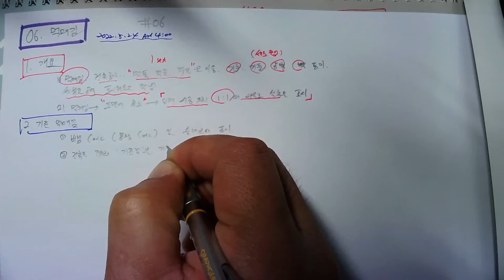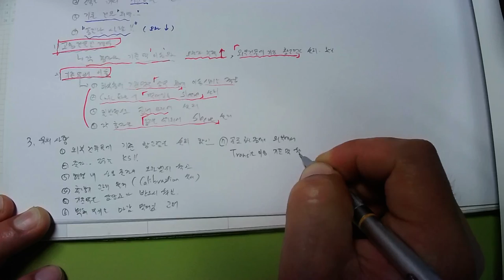제7강[02_가설공사(06_먹매김)_ 2022.5.24.촬영]_#2023년 중등임용고시_#2022년 건축시공기술사_#건축기사(건축시공)_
제7강[02_가설공사(06_먹매김)_ 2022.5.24.촬영]_#2023년 중등임용고시_#2022년 건축시공기술사_#건축기사(건축시공)_ @楷供_안병희합격특강_ @楷供_안병희합격특강_ @楷供_안병희합격특강@楷供_안병희 with 韜光養晦2022 _楷供_善生과 함께하는 중등임용고시 합격하기_충분히 할 수 있습니다.